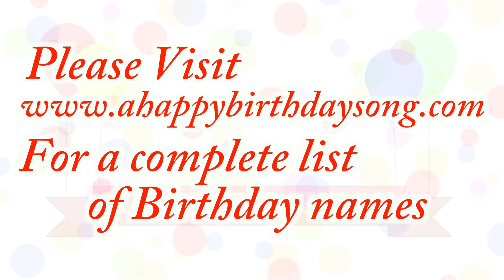Happy Birthday Monique Song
Happy Birthday Monique Song. We made this video for Monique on their special birthday day and we wish them the best birthday ever!